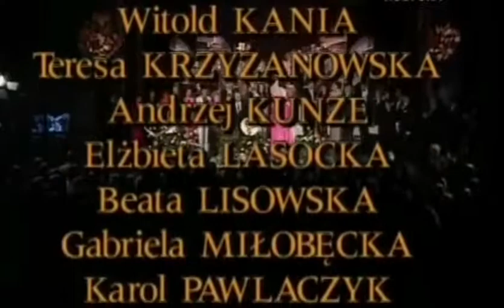Hanka Bielicka - Młodym być, to sprawa najważniejsza - benefis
Piosenka wykonana na zakończenie benefisu Hanki Bielickiej